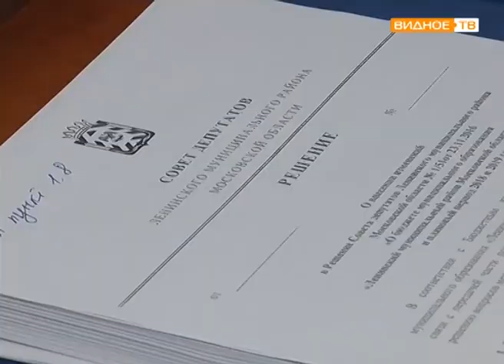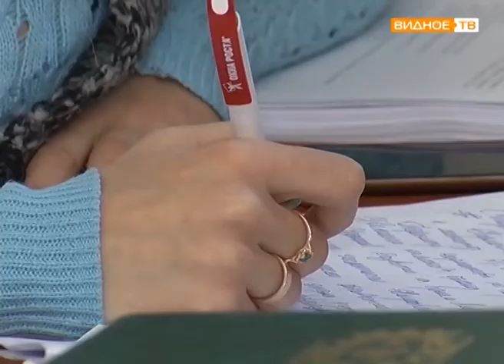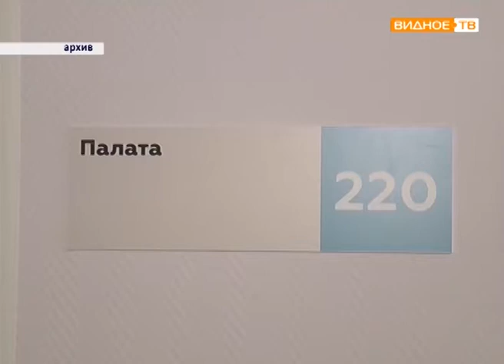Третье заседание совета депутатов Ленинского района